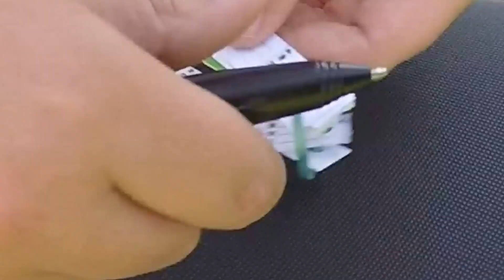outdoor flo beim geocachen mit speed fight 4